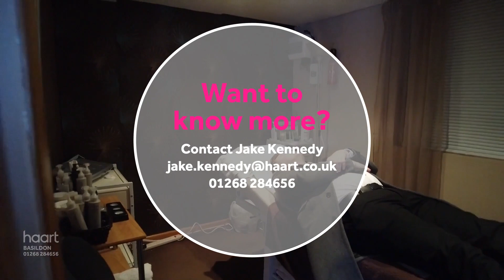Virtual Viewing of Basildon Drive, Basildon, 4 bedroom Bungalow For Sale from haart estate agents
Take a look at the Virtual Viewing of this 4 bedroom Bungalow For Sale in Basildon Drive, Basildon from haart Basildon estate agents (more details below).

DESCRIPTION:
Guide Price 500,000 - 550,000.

CONTACT & CONNECT WITH HAART BASILDON ESTATE AGENTS TODAY

NOT QUITE YOUR DREAM HOME IN BASILDON?

We have a range of properties on the market in the Basildon area, so why not take a look at other houses for sale in Basildon

SELLING MY HOME IN BASILDON - HOW MUCH IS MY HOUSE WORTH?

Are you selling in Basildon? Interested in knowing how much your property is worth? Perhaps you are thinking of buying your next property, so put yourself in the pole position to buy your dream home by booking a free, no-obligation, comprehensive and expert property valuation

THE BASILDON HOUSING MARKET

haart Basildon are expert estate agents for the Basildon housing market.

We know what it's like living in Basildon and can give our opinion on the best areas to suit your needs. Ask us your questions - what are the local areas like to live in? What are the schools like? How are the transport links? How are prices moving in different places?

Whether you're buying or selling, letting or renting, haart Basildon have amassed a wealth of guides to help make the process easier. Take a look the advice guides on our website for more information.